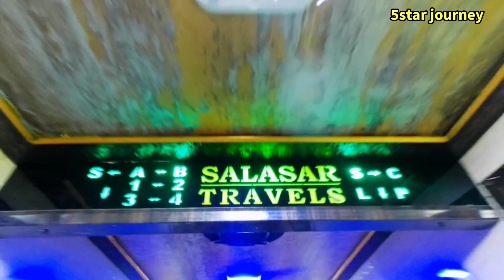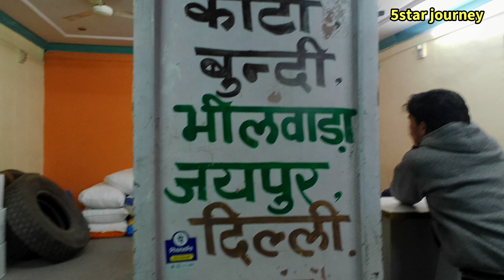Salasar travel non AC Sleeper and semi sleeper bus //बीकानेर ↔️ सूरत